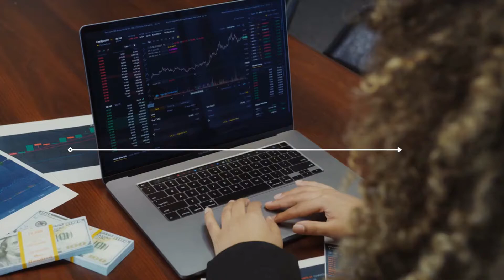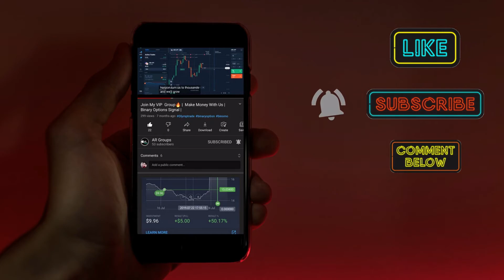#5 Reviews | Vip Group | 100% Sureshot group | Olymp Trade |Quotex | Binomo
Reviews | Vip Group 100% Sureshot group  | Olymp ,Quotex, Binomo, Iq option 100% Sureshot group |

✅Olymp trade

✅ BINOMO

✅ QUOTEX